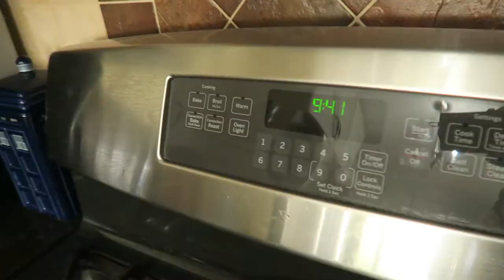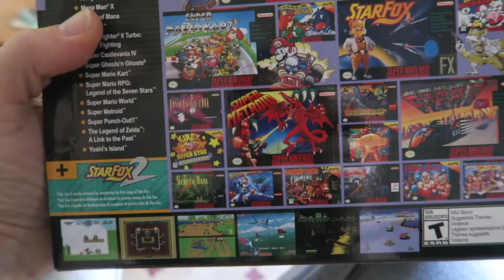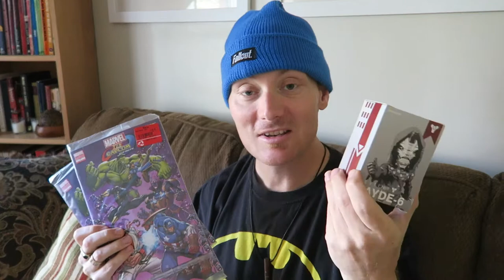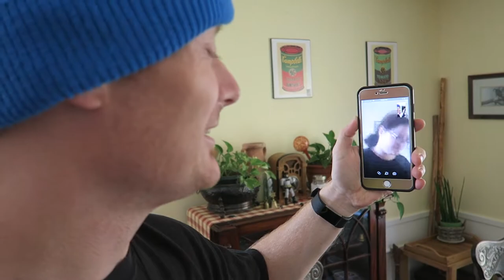We beat the scalpers and got an SNES Classic Mini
We Got One! An SNES Classic Mini! That right, a Super Nintendo Entertainment System Classic mini console! This baby comes preloaded with 30 of my all time favorite games in HD or Classic quality!